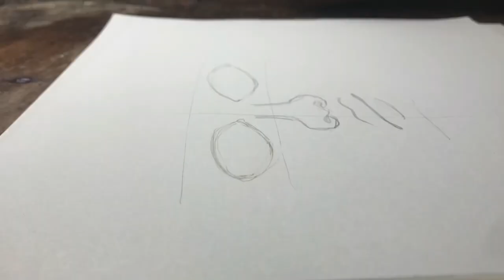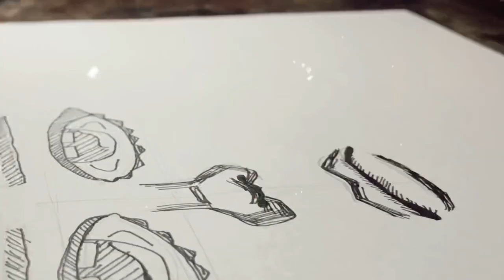Sketching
I made my daily sketches and I decided to film it
I made 3 different sketches and it turned out pretty good, Wanna see how it turned out? Go watch the vid and see if u like it.

Musician: Silicon Estate